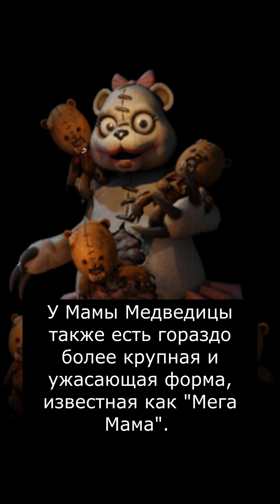Кто такая Мама Медведица | Dark Deception | Страшилки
😈 Всем БУ! В этом видео вы узнаете о маме Медведице.